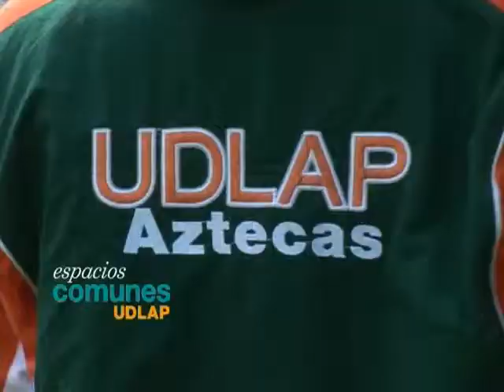Espacios Comunes UDLAP No 30c